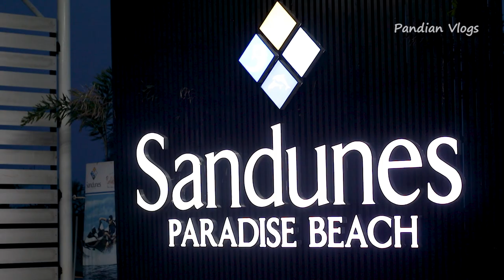Pondicherry Trip | White Town Market | Sandunes Paradise Beach | Pandian Vlogs # 05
We went to Pondicherry through the ECR Road, Dakshina Chitra Museum on 19/09/2021...

Pandian Vlogs # 5

PARADISE BEACH:
Excellent beach with deep turquoise and very very clean water. The beach is ideal for taking bath. There was a huge rush in the beach and everybody was enjoying the sea. There were a few resting places on the beach which were quite.spacious and adequately shaded with thatched roofs. Experiencing the sea beach and the environment sitting under these shades were really enjoyable and rejuvenating. This beach is reachable by boat ride from Chunnambar Boathouse as well as directly by road, but the former is more enjoyable and unique and we availed that.

A few activities like mini jeep driving, horse riding, small water park etc are available for enjoyment. There is also a restaurant on the beach for foodies. Ice cream parlours and green coconut are also available. Overall great experience for a couple of hours. Highly recommended.

Golden sandy backwater beach with a simple seafood restaurant, restrooms & rattan shaded areas.
Address: Manaveli Rd, Chinna Veerampattinam, Puducherry 605007, India

SANDUNES PARADISE BEACH:

This is a private beach in Pondicherry. When we decide to go to Paradise Island but do not prefer the boat ride (obviously the advisable journey for the awesome experience). If we prefer going to the place via road, then Google shows the path to this Sand dunes private beach. The road near to the beach (around 2.5 km) is very poor. There is an entry Ticket of Rs.70 per head to just visit this beach.

The beach is maintained clean and neat. There are tents to sit in and relax. If you prefer a beach bath, try this beach because it is that neat. There are changing rooms and locker rooms as well. There are food courts and small eateries too. Games like horse riding will be a good choice to try with kids. There are a number of games available but nothing was very pleasing. Each game is chargeable. We could spend some relaxing time here and nothing much.

Note: we cannot visit the paradise beach from here as it is chargeable (Rs. 128 per head). The only way to visit paradise beach is to visit via boating. No difference between this and that except for public and private beaches.

Address: Paradise Beach, Lake View Rd, Pudukuppam, Puducherry 605007, India

PROMENADE BEACH:

Rock Beach (or, known as, "Pondicherry Beach") is the popular stretch of beachfront in the city of Puducherry, India, along the Bay of Bengal. It is a 1.2-kilometre-long stretch in Pondicherry, starts from the War Memorial and ends at Dupleix Park on Goubert Avenue.